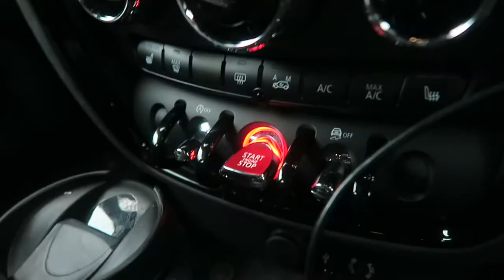FAILING AT MY NEW YEARS RESOLUTION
07/01/17 - Somerset, England.